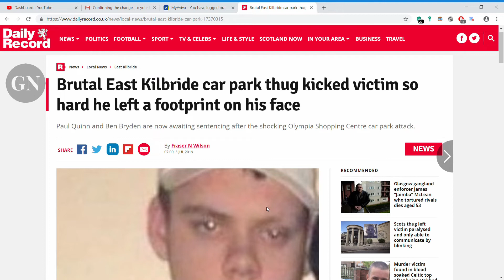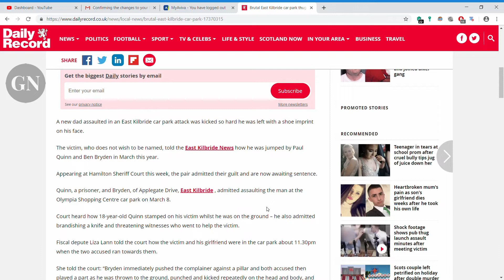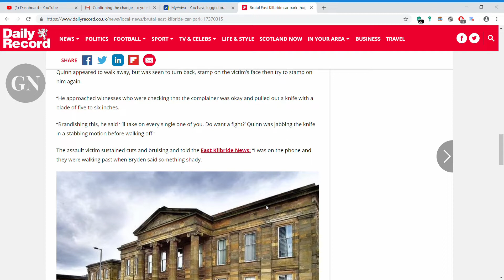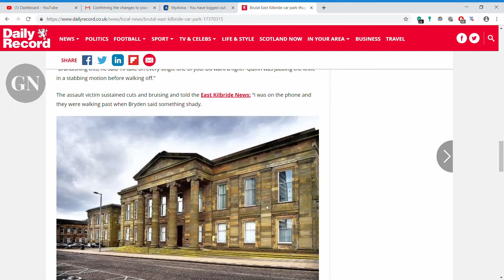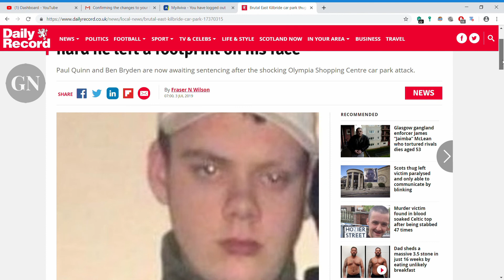OLYMPIA CAR PARK ATTACK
Brutal East Kilbride car park thug kicked victim so hard he left a footprint on his face
Paul Quinn and Ben Bryden are now awaiting sentencing after the shocking Olympia Shopping Centre car park attack.